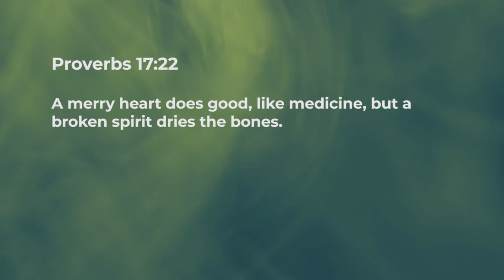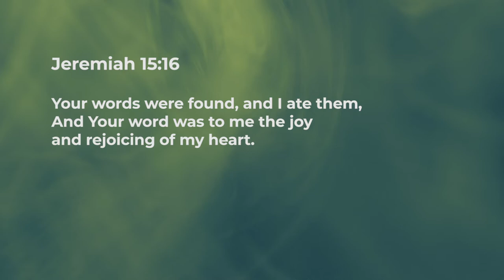The Cheerful Heart - Jean George | Daily Devotion, February 10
"Today's Devotional - "The Cheerful Heart"